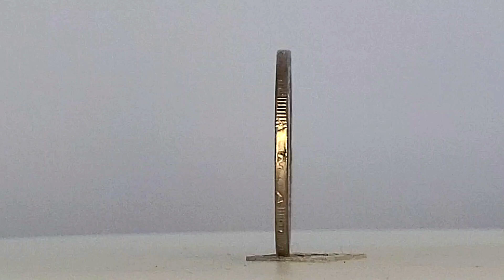The Royal Mint of Canadian: 2 dollars UNC Toonies National Indigenous People Day 2023 Canada